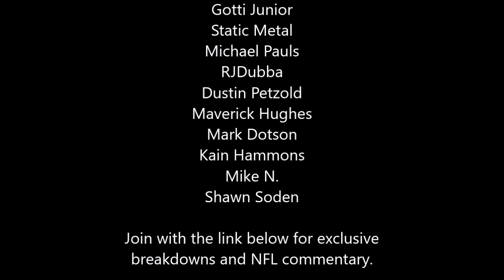Madden 20 - Poorly Made or Difficult Game?